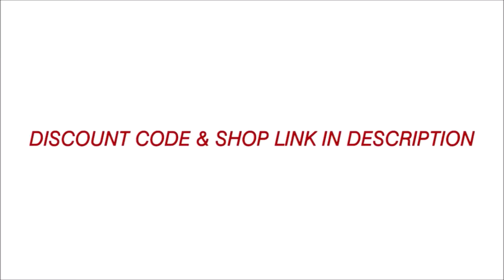NEW Moon Knight Personality Explained (Most Violent) Jake Lockley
3. Cameo In MoM you want the most